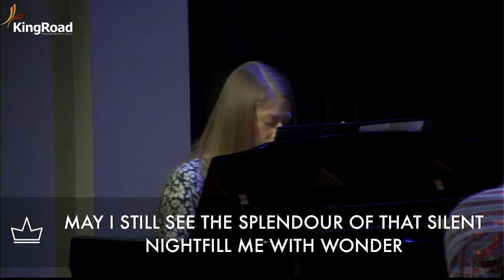English Service - December 20